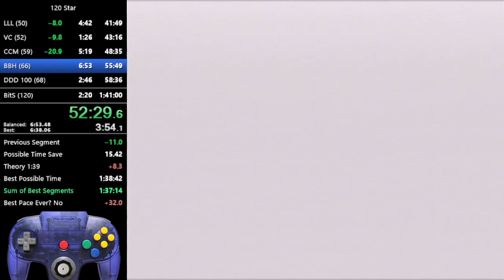1:40:46 - 120 Star PB